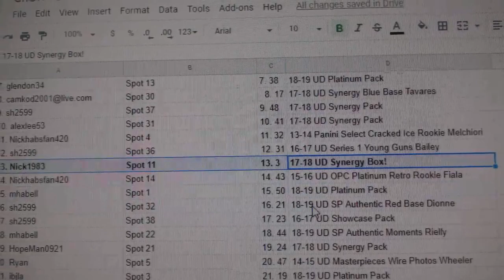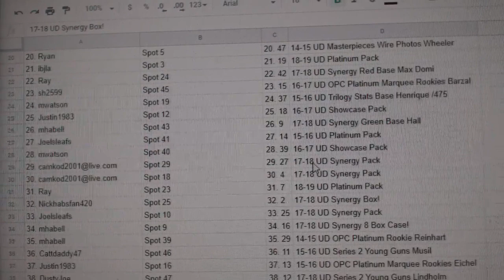C&C Synergy Case Chancer Hockey Break - C&C GB #9790